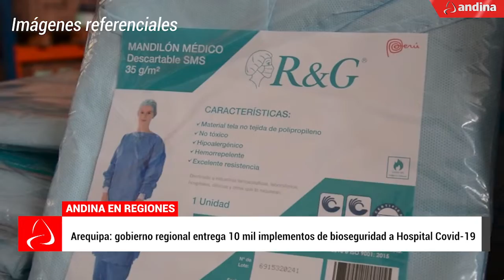Andina en regiones: Información oficial sobre el coronavirus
Áncash: balones de oxígeno llegan a Diósecis de Chimbote para pacientes covid

Arequipa: gobierno regional entrega 10 mil implementos de bioseguridad a Hospital Covid-19

Trujillo: gobierno regional invertirá más de 344 mil soles en mantenimiento de vía

Cusco: Comando Covid impulsa campaña para adquirir balones de oxígeno